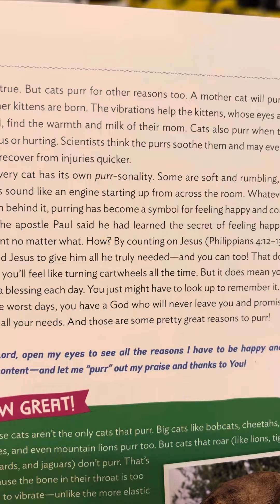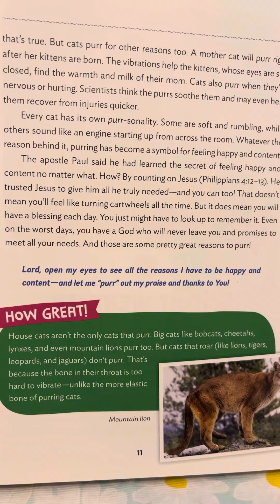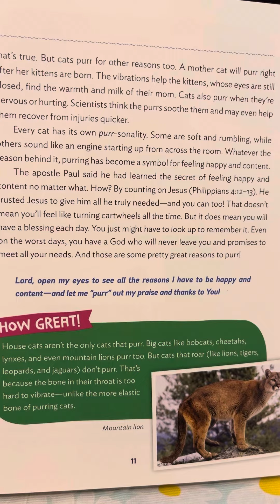3 Purrfectly Happy - How Great Is Our God by Louie Giglio